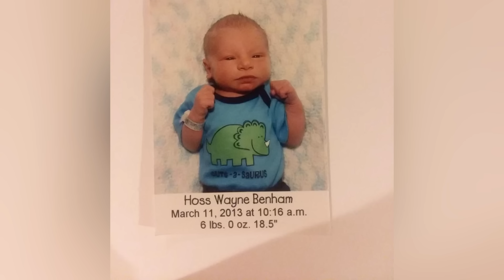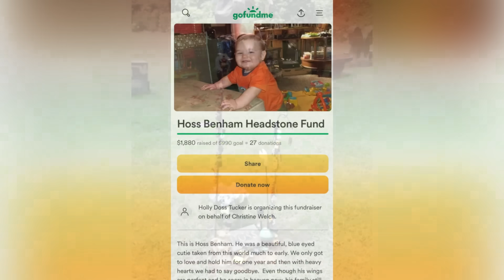He Was Just Teaching Him to Float- The Story of Hoss Benham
This is the story of Hoss Benham who was killed on his first birthday.

All sources used for research are obtained through online news articles, official court records, YouTube, social media and other online articles. Details of the cases are not embellished. Videos include my personal opinions and are not meant to cause harm to any individual. I do my best to give only factual information in every video and am in no way trying to spread any false information. If you hear any information in a video that is incorrect please let me know so it can be noted in the comments. Music: Halloween
Musician: SoulProdMusic